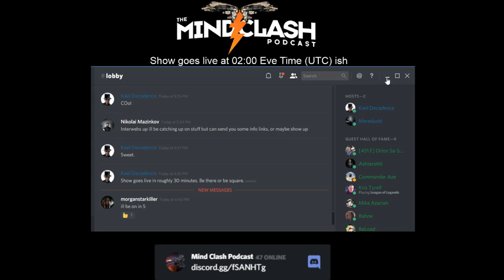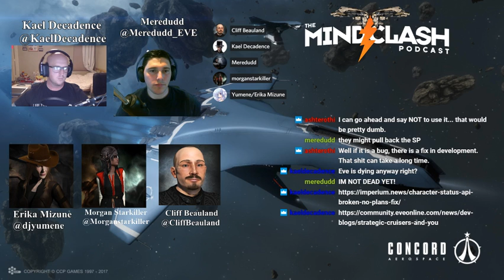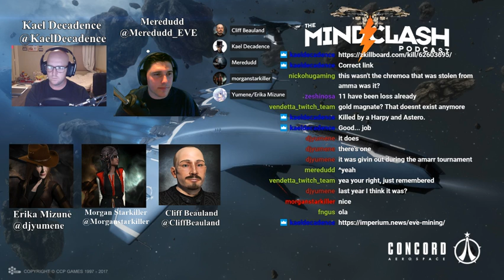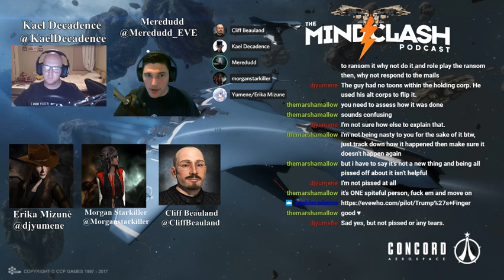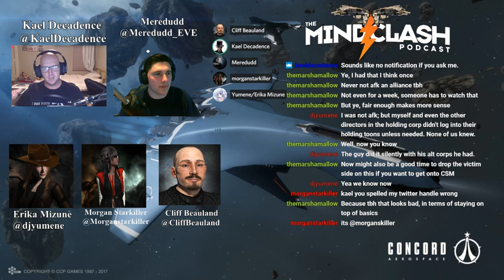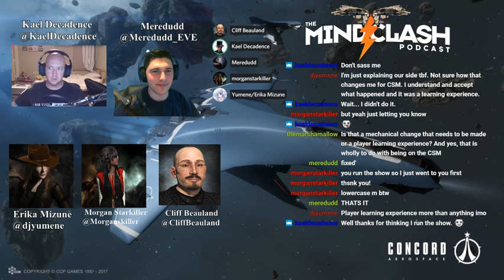The Mind Clash Podcast - Episode 39: Alliance Lost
Almost 40 now, Mind Clash hosts Kael and Meredudd talk with Erika Mizune and Morgan Starkiller, streamers and DJ's for EVE Radio to talk about the hostile take over of the EVE Radio Alliance. Also joining in is Cliff Beauland, a relatively new EVE player who is already setting his sights high and making waves in the game.